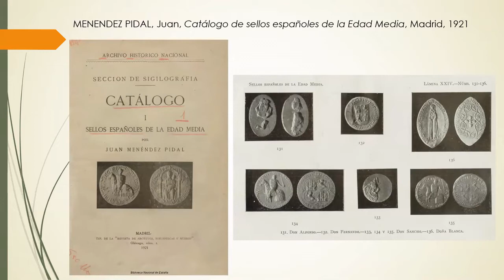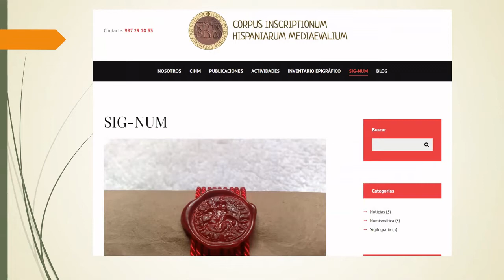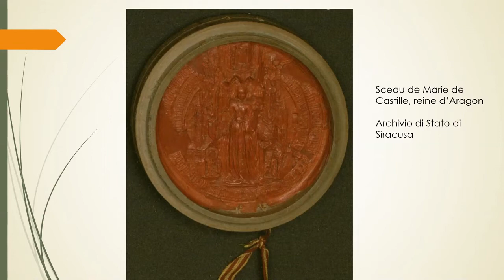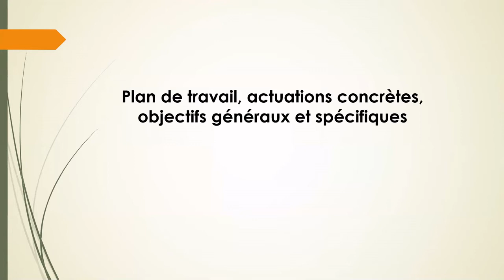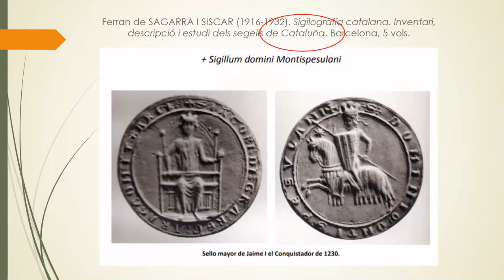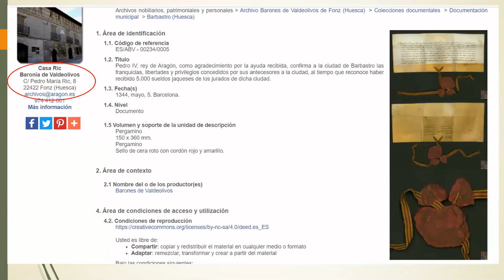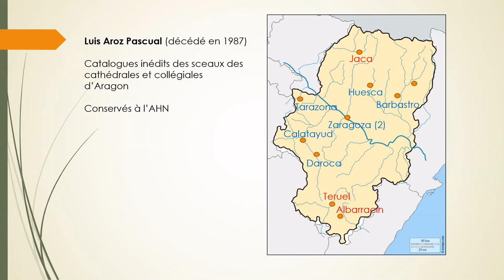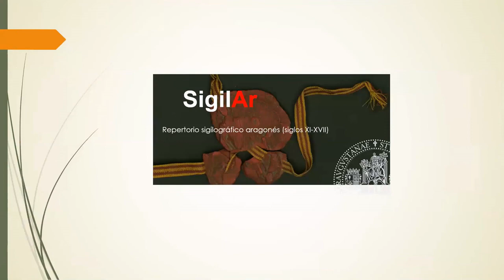Le groupe de recherche SIGYDOC, et la base de données SIGILAR (Sigilografía Aragonesa)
María Narbona Cárceles (University of Zaragoza), ‘Le groupe de recherche SIGYDOC, et la base de données SIGILAR (Sigilografía Aragonesa)/ The SIGYDOC research group and the SIGILAR (Sigilografia Aragonesa) database’